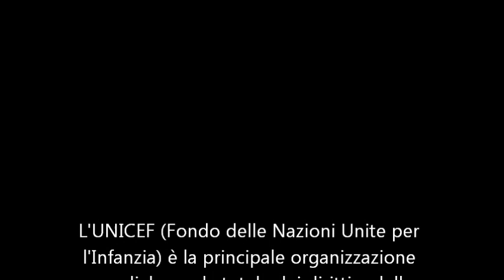Unicef Infobus Habbo Convenzione 2010